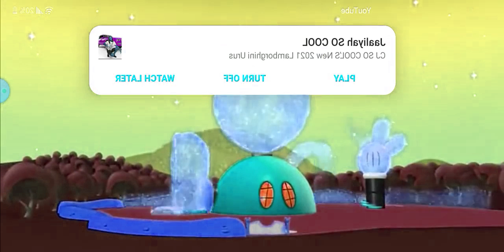Mickey Mouse Clubhouse Donald Jr Hot Dog Song Season 4 in Mystery Effect